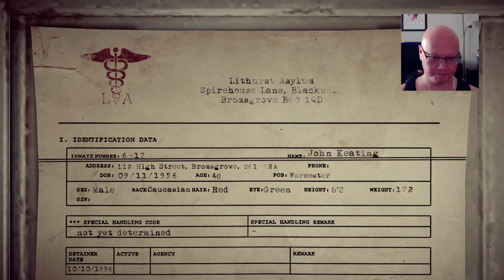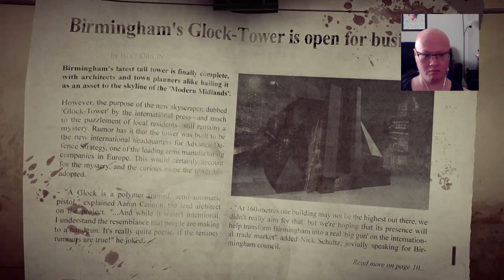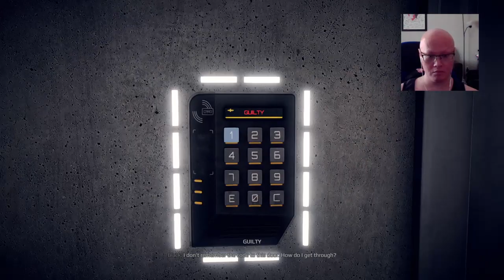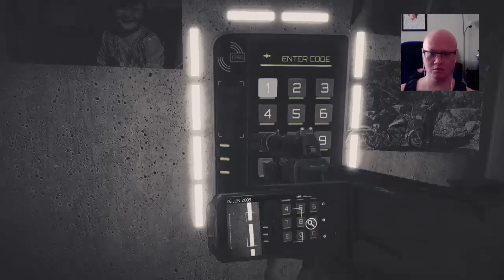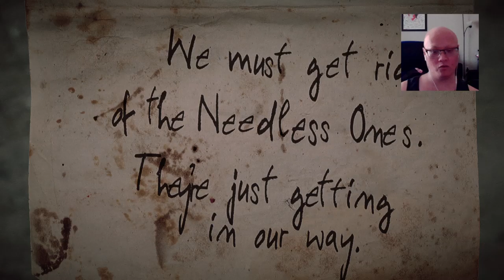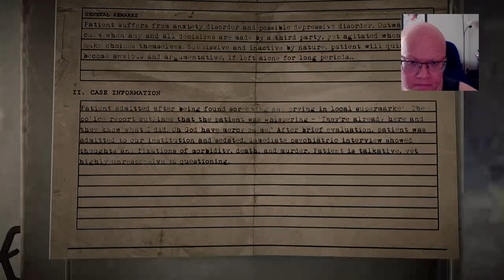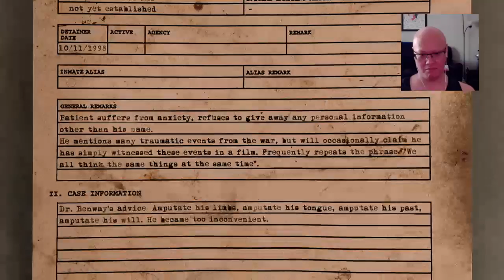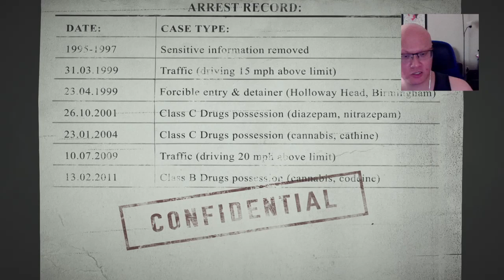Thanks for 124000 views~~